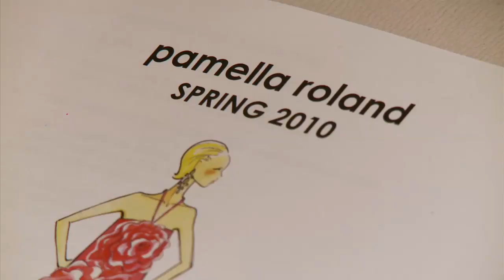PAMELLA ROLAND Spring 2010 runway show, Mercedes-Benz Fashion Week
Runway highlights from Michael Angel at Mercedes-Benz Fashion Week New York, Spring 2010. Extensive coverage of runway shows, including BCBG, Max Azria, Diane von Furstenberg, Carolin...